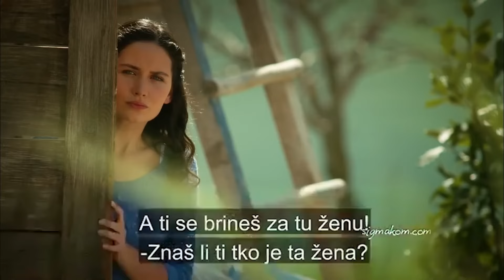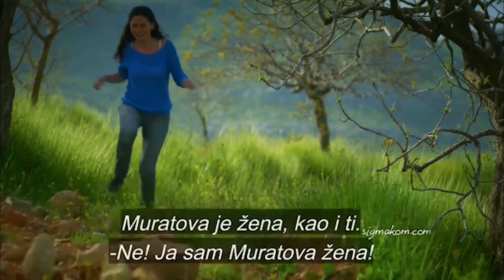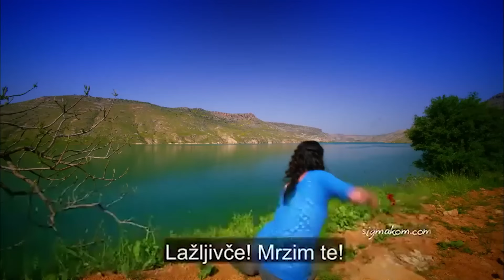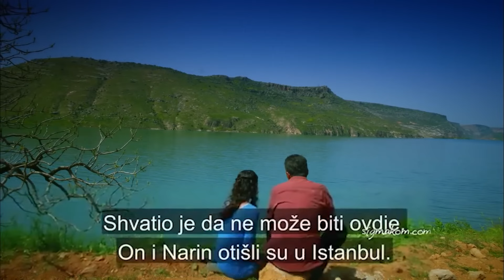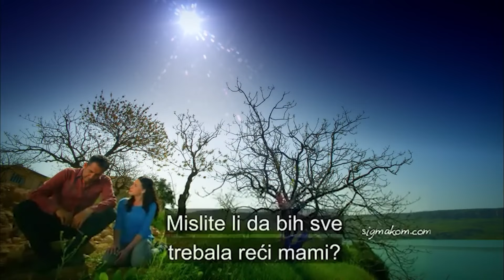Narin je odbacila svog brata iz Bratstva | Crna Ruža Epizoda 4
Narin je jako ljuta na svog brata jer je Ebru dao smještaj | NISI MI VIŠE BRAT

Producent: Avşar Film
Režiser: Murat Saraçoğlu
Scenaristi: İlhami Gençoğlu, Sema Ergenekon

Glumci:
Ece Uslu
Ezgi Asaroğlu
Hilal Altınbilek
Masoud Akusta
Oğun Kaptanoğlu
Hülya Duyar
Şerif Sezer
Mert Yazıcıoğlu
Süeda Ergin
Ayça Ayşin Turan
İlayda Çevik
Arda Alkaş
Can Atak
Turhan Selçuk Yerlikaya
Berk Cankat
Aslı Karabulut
Sevda Erginci
Açelya Elmas
Fizan Soysal
Deniz Dorman
Uzcan Deniz